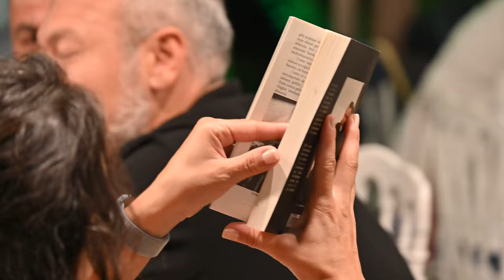İSMAİL YILMAZ 2.BÖLÜM